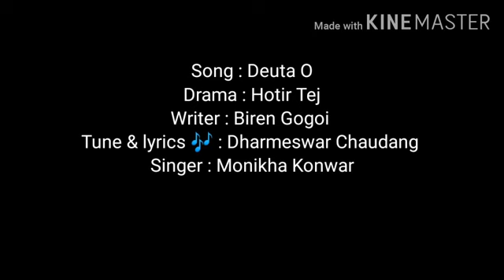Deuta O Koloi Juagoi by Monika Konwar || New Assamese Song 2020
Song:- Deuta O Koloi Juagoi || by Monika Konwar

Deuta o koloi juagoi
Song of Hotir Tej Drama by Biren Gogoi.
The details of the song are :
Song : Deuta o Koloi Juagoi
Drama : Hotir Tej
Writer : Biren Gogoi
Tune & lyrics : Dharmeswar Chaudang
Singer : Monikha Konwar
Keyboard : Malay Chaudang
Guiter : Alay Chaudang

Monika_Konwar_||_New_Assamese_song_2020